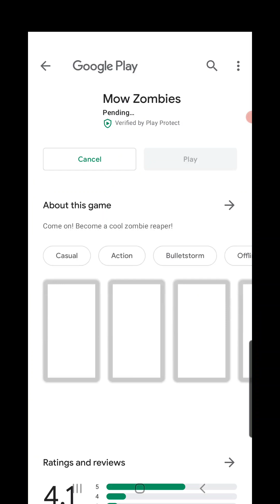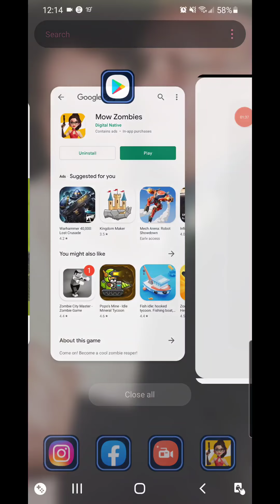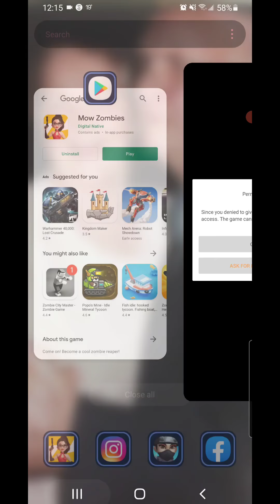Mow Zombies AD vs Reality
Mobile game advertisements are generally fake. Is that the case with this one?

VERDICT: Fake.